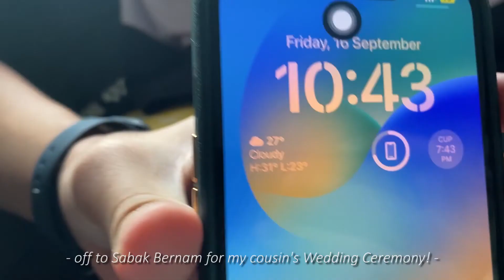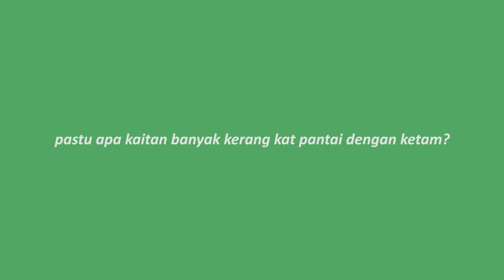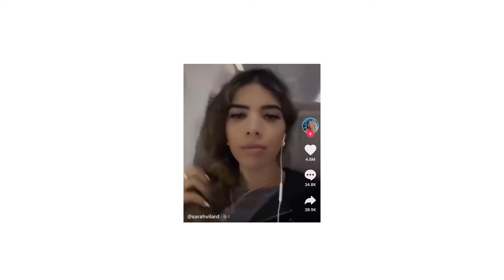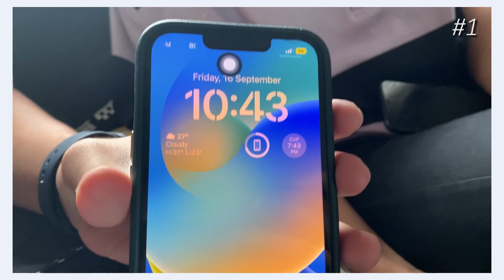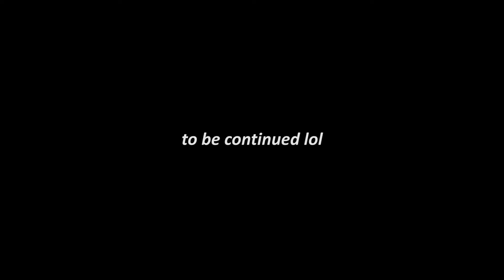SABAK BERNAM VLOG EP.01 : PANTAI TAKDE AIR? | Lepak-Lepak Pantai “BNO” (ft. my Kuala Selangor Fam)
🎨End screen: Pinterest by Pinterest
📹iPhone 11
📌2021 Intro / (all links of the used clips that i do not own in the intro are in the description box of the video)
🎼Intro: fromis_9 / Feel Good
🎼relapsation / blissful
🎼CHANYEOL, PUNCH / Stay With Me

Hello everyone! It's me, Aliff Imran! Will be back with a new video soon! ❤️

Uploaded By:
📺ALIFFIMRANTV